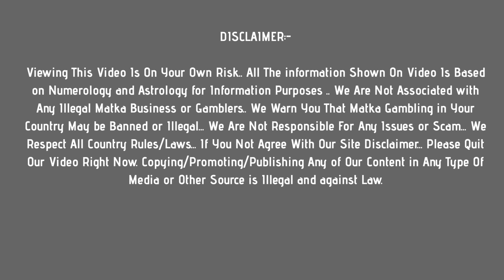Milan Day Today 4/6/2021 Fix Jodi | Milan Day Open | Milan Matka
In this video, I’ll show you milan day matka jodi & open to close ank  : 4 june 2021

Enjoy! milan day matka today guessing Here !

Topics In This Video :

1) milan matka jodi
2) milan day  otc
3) milan day today  open
4) milan day close
5)

ABOUT MY CHANNEL:

Hi! I’m Online Matka. On my channel, you will find satta matka results. I love sharing daily matka results with you guys.